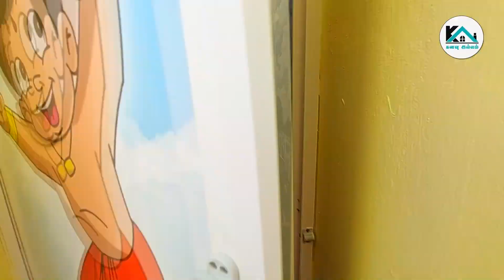கிழக்கு பார்த்த 2BHK வீடு விற்பனைக்கு!! | new house for sale | Kanavu illam | East face house plan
PROPERTY DETAILS
East Facing 2BHK Individual House
Land area: 1000 Sq.ft
Build-up area: 1000 Sq.ft
House Price:32 Lakhs (Negotiable)
Portico: 10'x 10'
Main door:Thek
Living Hall:10' x 16’
Pooja room :6'x10’
Kitchen:6'x10'
Master Bedroom:11’ x 16’
Attached Bathroom:5' x 6’
Second Bedroom:10' x 10’
Outside Bathroom:5'x3'.5'’
Water sump:2000 litres
Bore well:500 Feet
Water tank:1000 litres
Car Parking
Location:Bhavani, Erode.

For House Visit RS.200 Charge, Refundable After Agreement. And Our Service Charges 2% (Please Avoid Time Passers).

Home details : JAYWIN Real Estate : 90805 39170  Call: 9:00 AM to 8:30 PM